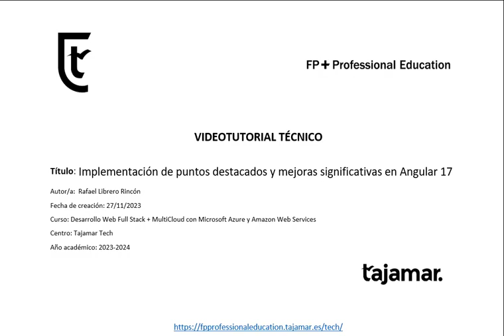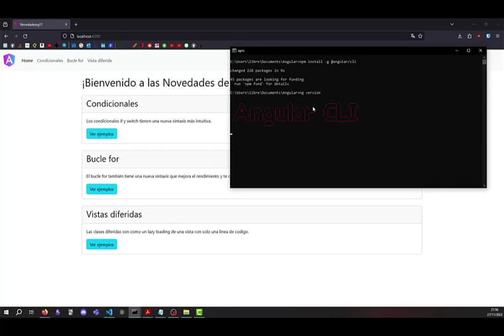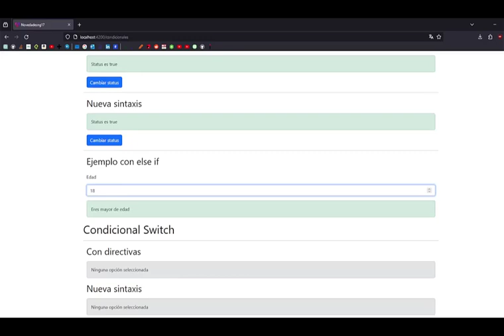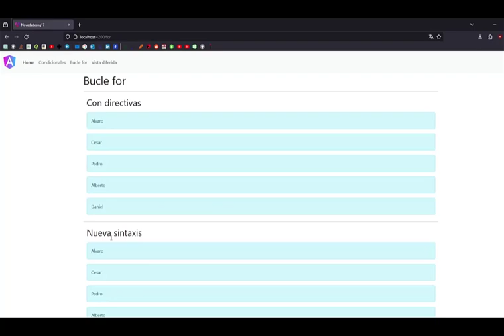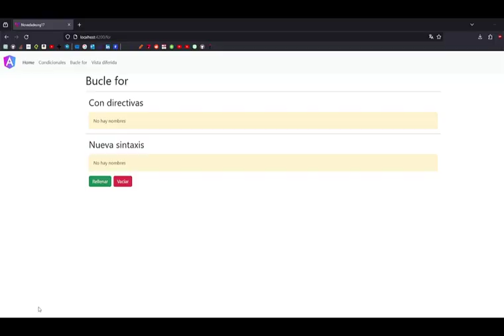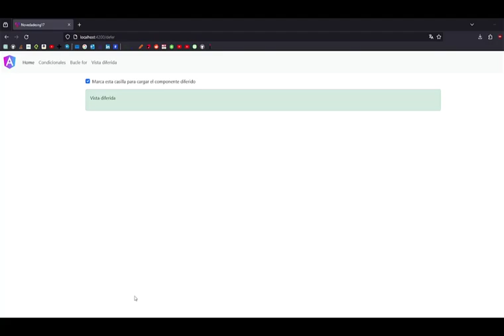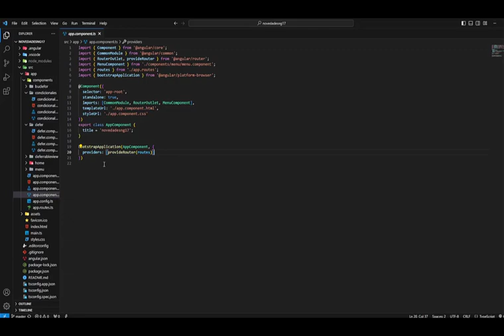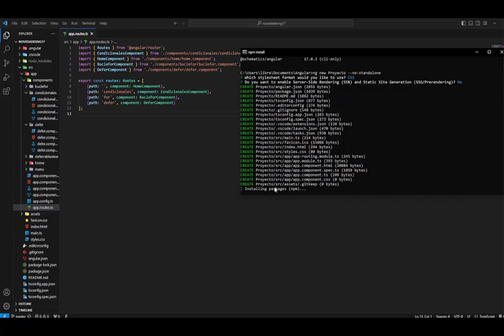Implementación de puntos destacados y mejoras significativas en Angular 17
En este video explico como integrar las nuevas mejoras de Angular 17 para mejorar la experiencia de desarrollo y el rendimiento general de la aplicación.

Autor/a: Rafael Librero Rincón
Curso: Desarrollo Web Full Stack + MultiCloud con Azure y AWS.
Centro: Tajamar Tech.
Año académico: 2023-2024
Código / recursos utilizados / Otros datos de interés: